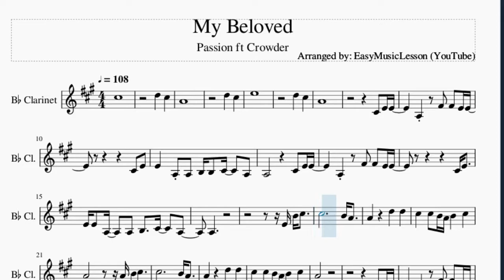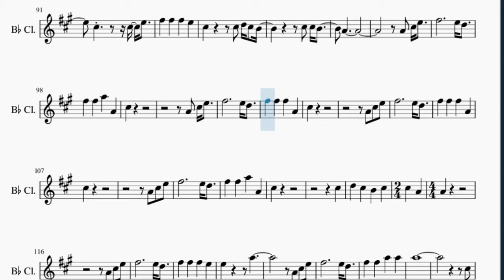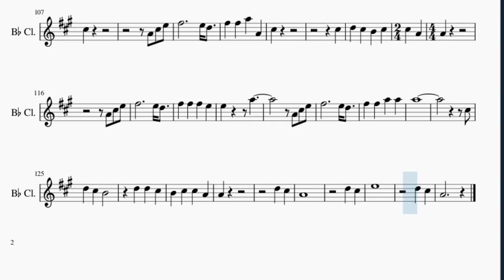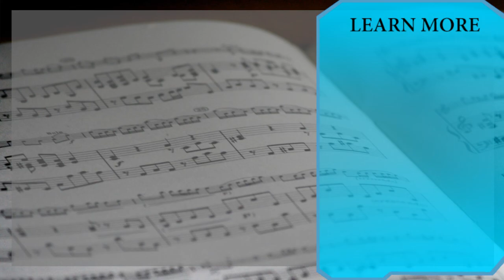Clarinet Sheet Music: How to play My Beloved by Passion ft Crowder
Here is a sheet music/tab video on the song My Beloved by Passion ft Crowder on the clarinet. A clarinet sheet music arrangement which is transposed to notes that are easily played by clarinet, for the song My Beloved by Passion ft Crowder.

EasyMusicLesson teaches you to play the your favorite instrument, through well-arranged sheet music so that you too can learn how to play My Beloved by Passion ft Crowder on the clarinet as fast as you can. A clarinet sheet music with backing tracks to help your play the song better.

Chords of Clarinet arrangement:
G Maj   C Maj   G Maj   G Maj   C Maj   G Maj   G Maj   C Maj
G Maj   G Maj   C Maj   G Maj   G Maj   C Maj   G Maj   G Maj
D Maj   C Maj   G Maj   C Maj   G Maj   G Maj   D Maj   C Maj
G Maj   C Maj   G Maj   C Maj   G Maj   D Maj   G Maj   G Maj
C Maj   G Maj   C Maj   G Maj   D Maj   G Maj   G Maj   C Maj
G Maj   G Maj   D Maj   C Maj   G Maj   C Maj   G Maj   G Maj
D Maj   C Maj   G Maj   C Maj   G Maj   C Maj   G Maj   D Maj
G Maj   G Maj   C Maj   G Maj   C Maj   G Maj   D Maj   G Maj
C Maj   C Maj   G Maj   G Maj   C Maj   C Maj   G Maj   C Maj
B Min   A Min   D Maj   G Maj   C Maj   G Maj   G Maj   C Maj
G Maj   G Maj   C Maj   G Maj   G Maj   G Maj   C Maj   G Maj
G Maj   D Maj   C Maj   G Maj   C Maj   G Maj   G Maj   D Maj
C Maj   G Maj   C Maj   G Maj   C Maj   G Maj   D Maj   G Maj
G Maj   C Maj   G Maj   C Maj   G Maj   D Maj   G Maj   C Maj
C Maj   G Maj   G Maj   C Maj   C Maj   G Maj   C Maj   B Min
A Min   D Maj   G Maj   C Maj   G Maj   C Maj   G Maj   C Maj
E Min   D Maj   G Maj   C Maj   C Maj   G Maj   G Maj   C Maj
C Maj   G Maj   G Maj   C Maj   B Min   A Min   D Maj   G Maj
C Maj   C Maj   G Maj   G Maj   C Maj   C Maj   G Maj   G Maj
C Maj   B Min   A Min   C Maj   B Min   A Min   D Maj   G Maj
C Maj   G Maj   G Maj   C Maj   G Maj   G Maj   C Maj   G Maj

Melody notes of Clarinet:
C#5
D5 C#5
A4
D5 C#5
E5
D5 C#5
A4
C#4 E4 E4
A3 F#4 F#4 E4 E4
C#4 E4
E4 A3 A3 B3 B3 C#4 A3
A3   C#4 E4 E4
C#4 E4
E4 E4 A3 A3 B3 C#4 A3
A3
C#5 C#5 B4 A4 B4 C#5
A4
C#4 E4 E4
C#4 E4
C#4 E4
A3
A4   A4 C#5 E5
C#5
F#5 F#5 A5 A4
C#5   C#5
D5 C#5 B4 C#5
C#5 A4 A4
D5 C#5 A4 A5 A5
C#4 E4 E4 A3
F#4 F#4 E4 E4
C#4 E4 E4 A3 A3
B3 C#4 A3 A3
B3 B3 C#4 A3 A3
E4 B4 C#5 C#5
B4 A4 A4
D5 D5 C#5 C#5 B4 A4
B4 C#5 A4
A4 B4 C#5 C#5
B4 A4 A4
E5 D5 F#5 F#5
B4 C#5 C#5 A4
A4   A5
C#5 E5
C#5   C#5 D5 C#5 B4
C#5 C#5 B4
A4
C#5
C#5
C#5
C#5
C#5